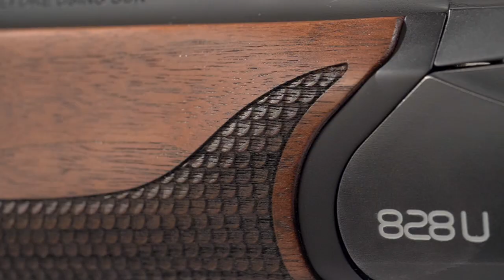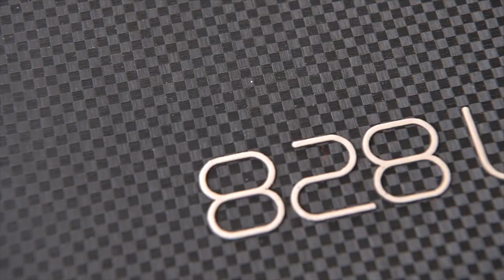Benelli 828U Sport Review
Today we review the newest high-end sporting shotgun from Italy, the Benelli 828U Sport! This carbon fiber beauty is super adjustable and ready to handle years of shooting.

Become a Sportsman's News PRO MEMBER today!